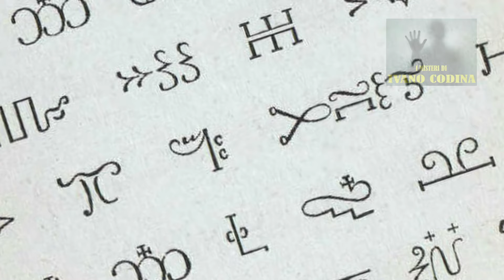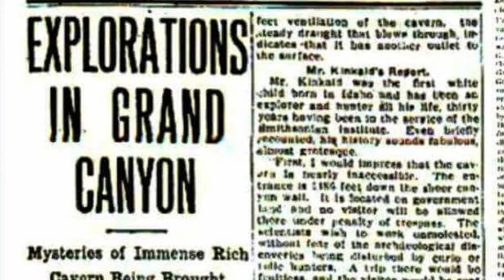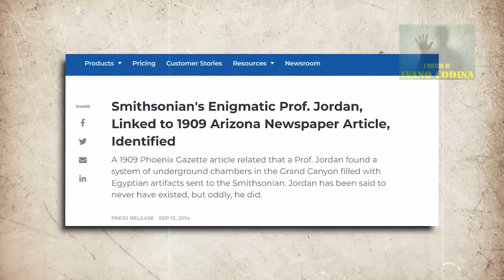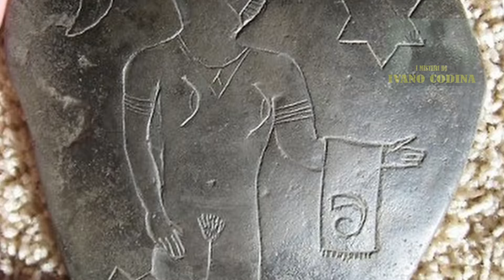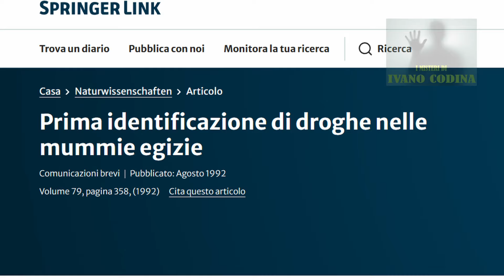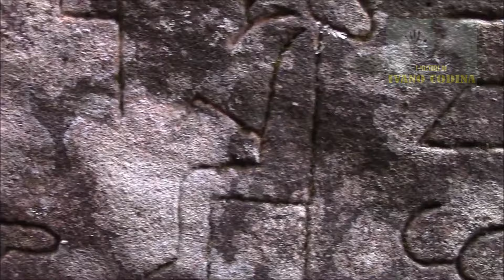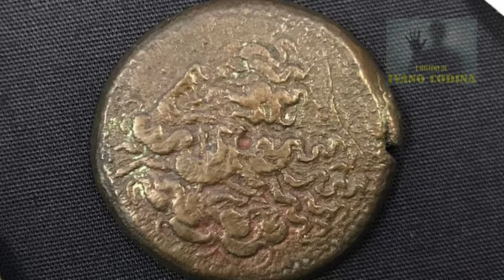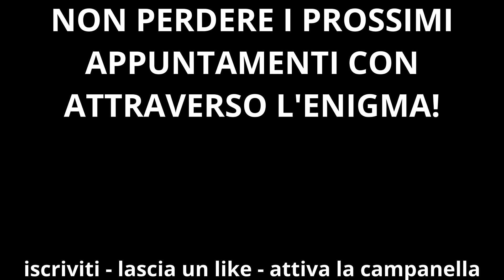Quella egizia fu una civiltà globale?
Una delle tante ipotesi su una civiltà che avrebbe istruito e civilizzato l'intero pianeta è quella degli antichi egizi. In questo video vi propongo un'ulteriore teoria, che si discosta da quella di Atlantide, ma che in alcuni punti è degna da essere presa in considerazione.

FONTE:  Testo tratto dal blog "Il Merlo Bianco"
Lo studio è interamente fatto da " Il Merlo Bianco"

XXXXXXXXXXXXXXXXXXXXXXXXXXXXXXXXXXXXXXXXXXXXXXXXX
XXXXXXXXXXXXXXXXXXXXXXXXXXXXXXXXXXXXXXXXXXXXXXXXX